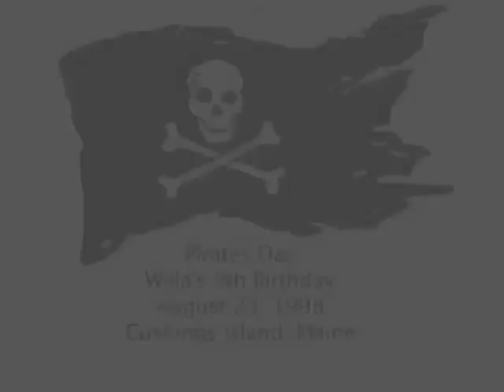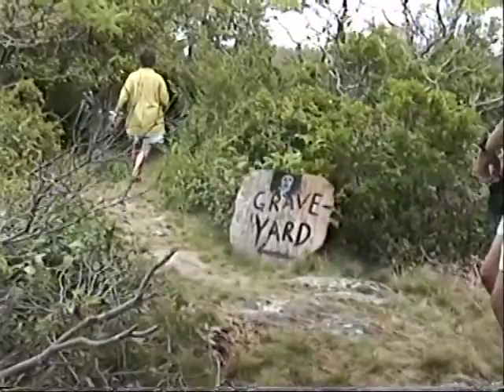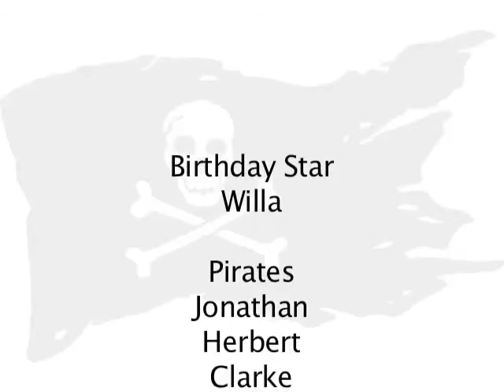Pirates Day 1998